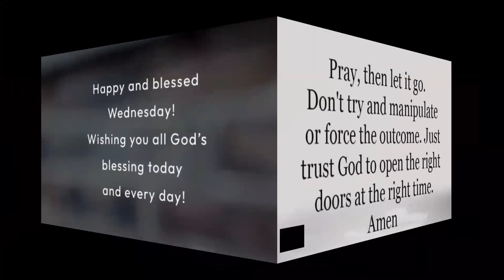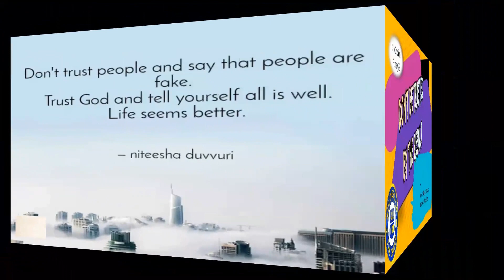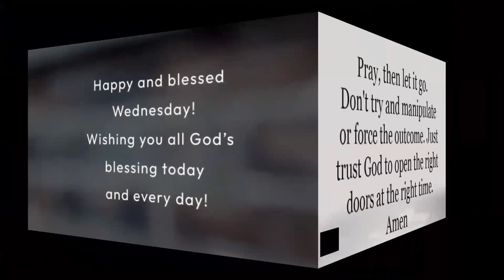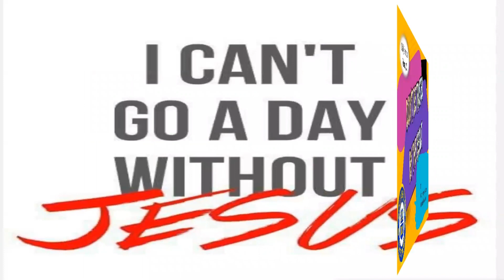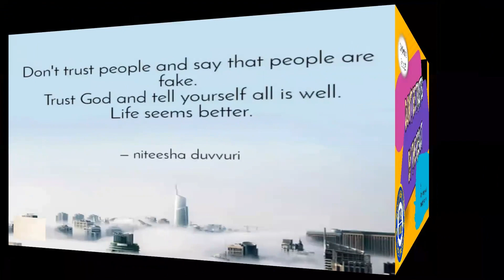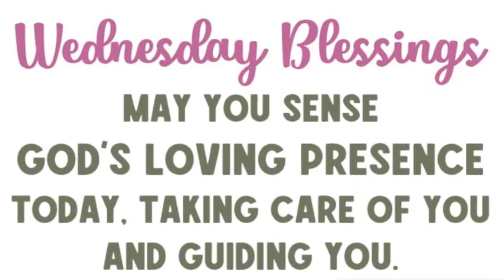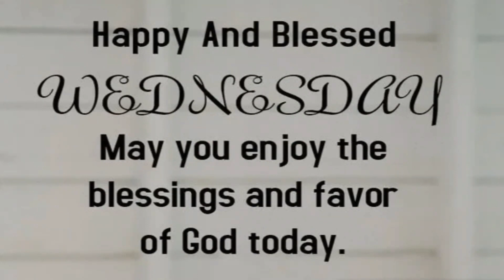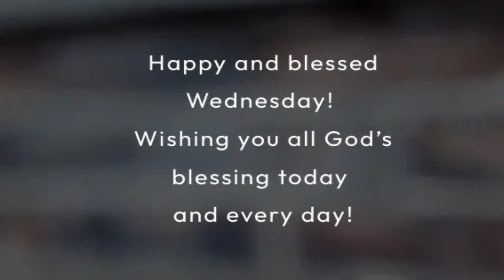Wednesday's Devotional: Genesis and Revelations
Voice and commentator, Translators, Designers and Special Collaborators:
Kaylee Castañeda Diaz (San Antonio, TX)